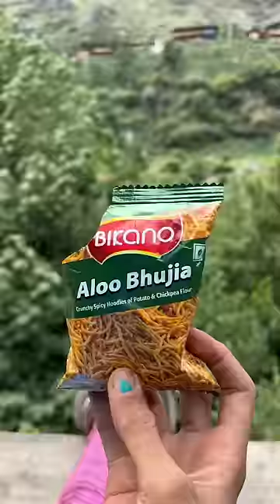What I Eat In A Day While Trekking - Day 8